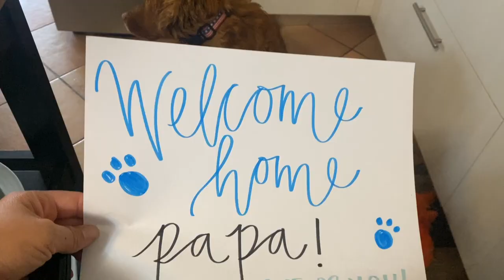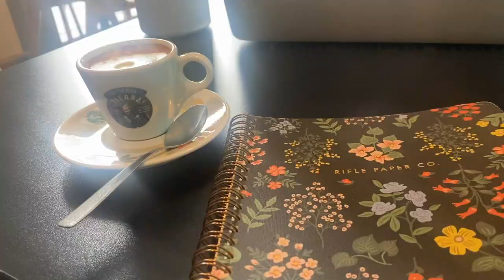The Second Week In May in Aviano, Italy | Military Wife | Prosecco Road | Conegliano | Sacile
MAY 8
1:01 Cafe 31 located on Aviano Air Base a simple spot for a cup of coffee in La Bella Vista. The hours are limited but I’m always happpy when new coffee shops open
1:04 Sacile
Stopped in at Commercios to do some organizing and planning on my computer

MAY 9
2:18 Dragon Gym at Aviano Air Base
2:23Prosecco Road
PDC a winery in the Cartizze Region of Prosecco Road. I had been wanting to try it for a while and

MAY 10
3:23 Recorded a podcast with Diana- The Peak and Pit Podcast
3:35 Indian Masala
Restaurant in Sacile to celebrate “Rule Day” 5/10
4:31 Nolan returns!

MAY 11
6:33 Milan
We drove to Milan and spent the day in a cute little cafe working on our computers and planning trips. The weather was sunny then hailing then raining, it kept us on our toes. We ate poke bowls from BoMaki for lunch and Thai food for dinner, can you tell we were excited to have something other than Italian food.

MAY 12
Grabbed a coffee and drove to the dress shop to pick up Brooklyn’s wedding gown. It was so exciting to see the final product because I had been there when she had her first dress experience.

MAY 137:46 Got a quick workout in at the gym then went to
7:48 a “Naming”
A Naming is a party thrown by some of the newer spouses of the squadron. They provide food, entertainment, and drinks. It’s a fun chance for the spouses to get to know each other better and come up with nicknames. This theme was 90s/2000s and they went all out with ring pops, chokers, tattoos, and of course butterfly clips.

MAY 14
7:56 Conegliano
15 minute train ride from Sacile
Ristorante A Casa de Giorgio
Great place for dinner that feels like eating at your grandparents house. When taking our order the nonno (Italian grandpa) sat down next to us and gave recommendations for wine and dishes. The owner of the wine we drank was sitting at the table next to us and everyone was so welcoming and kind. All of our food was amazing and we’ll absolutely return